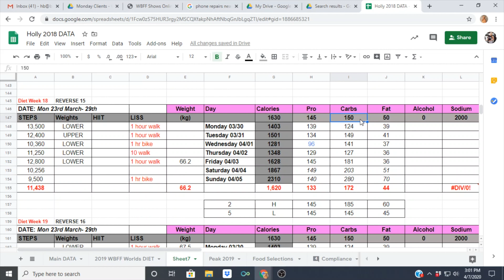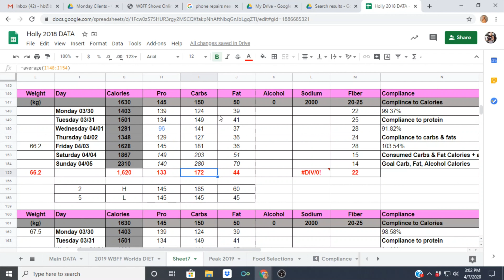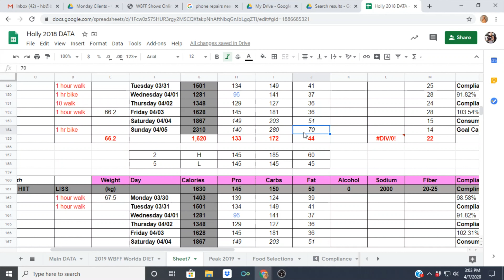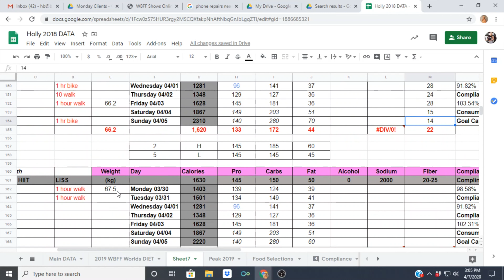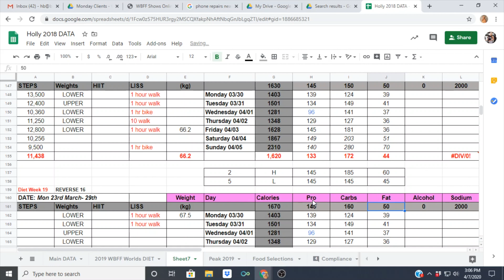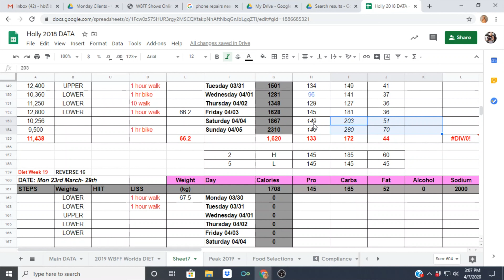Life After Prep - Ep 11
Ms. Dietetics
2x Natural World Champion Fitness Model